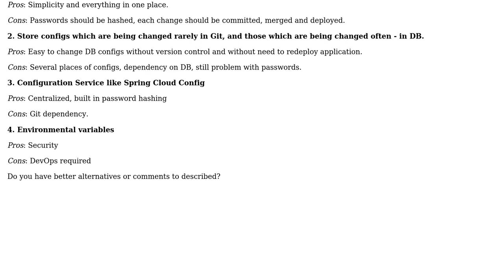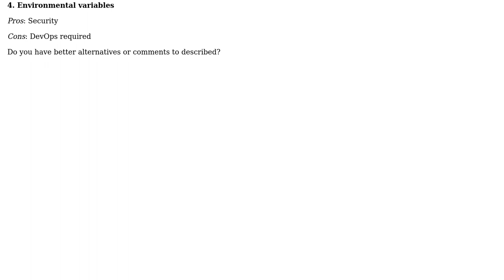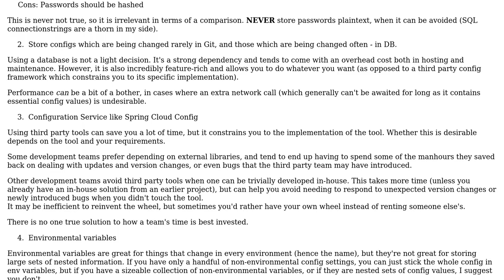What are the best practices for storing application properties?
With thanks & praise to God, and with thanks to the many people who have made this project possible! You are responsible for your own actions.